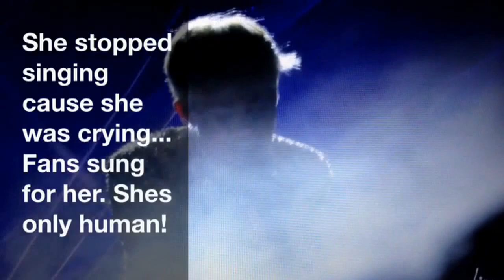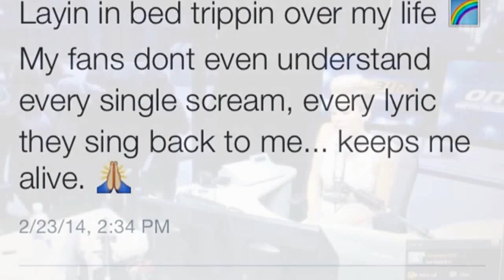She crashes too! (Miley Cyrus support)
I guess people dont realize this cause shes a celebrity... But does that matter? Think about it... She was just an ordinary girl who tried out for a kids show when she was 11... She got lucky and got the part... She was born with talent... But shes still human... She still has feelings... She still hurts... Now shes 21 and she gets so much hate for doing what exactly? Keeping people happy? Maybe being the only reason someone is smiling? Think about what u say before u say it... No matter how strong u think she is, shes dying. I see it. I feel it. It kills me. Give her a chance, like her or dont but dont hate.